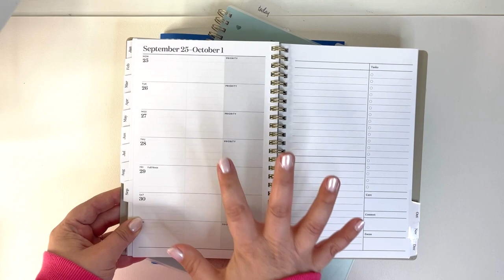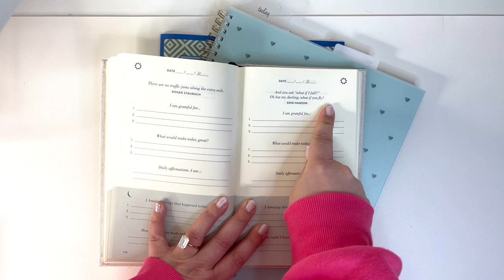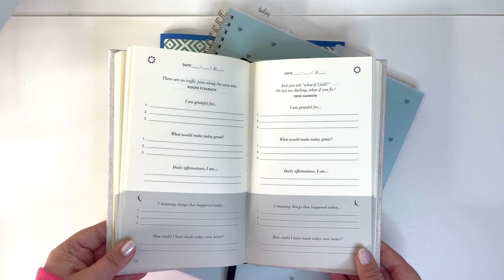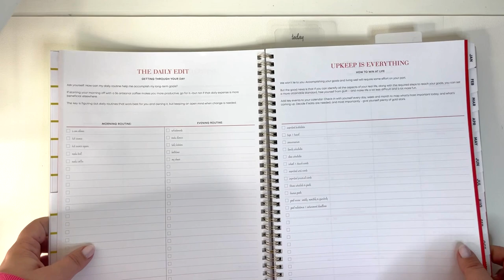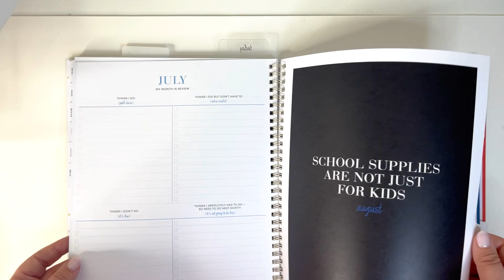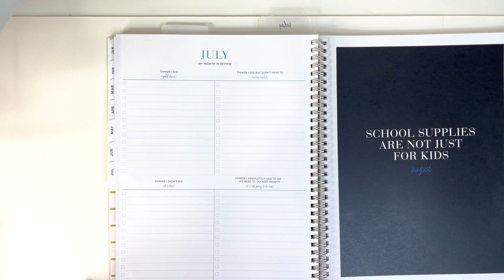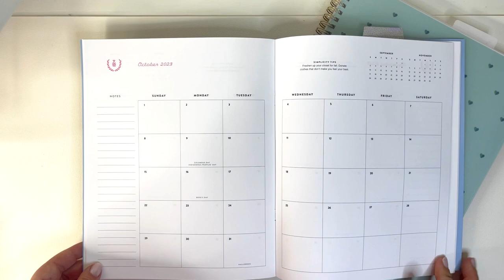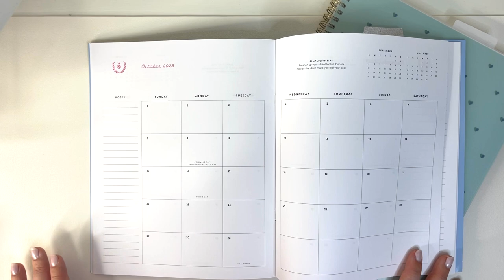My 2023 Planner Setup + Accessories!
IN THIS VIDEO:

The Five Minute Journal
The Home Edit Planner
Emily Ley Planner (Similar)
Kodak Camera & Printer
Clear sticky notes & pastel highlighters

2023 Planners & Journals on Amazon

F A Q:

D I S C L O S U R E S | Important Information

I only share things I truly love. If items are gifted to me, you'll know about it! Thank you for using my links, they don't cost you anything to help support me and my social content!

Positivity Policy: My YouTube channel is a sacred space for me, it's my fun little corner of the Internet. It makes me happy to share things that I love and interact with y'all! Even though this is not my job, I put A LOT of hard work into my videos because I love the creative outlet it affords me. Please be kind & respectful in your comments. I absolutely want to hear your thoughts & ideas! However, negative comments, unsolicited advice & general craziness will be deleted & banned. Thank you for contributing your positivity, creativity & light to my space!

xo, Mae